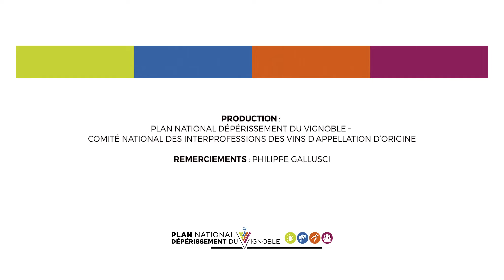Epidep : contribution de la mémoire épigénétique au dépérissement de la vigne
EPIDEP étudie le lien entre l’évolution des épigénomes de la vigne et le processus de dépérissement. Le programme de recherche combine l’analyse du statut épigénétique de la plante à l’étude de sa physiologie en relation avec les pratiques culturales et les contraintes environnementales.